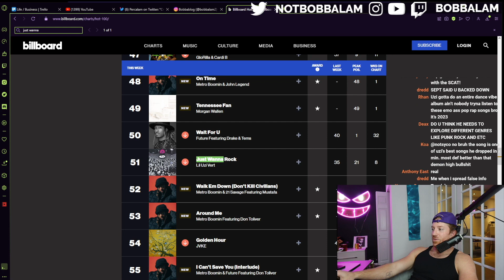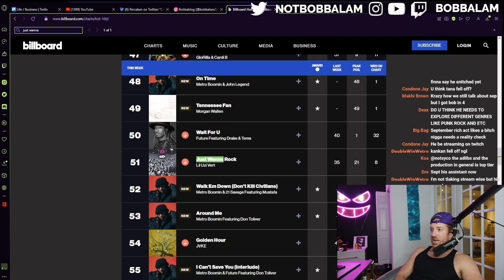Bobbalam Wants to Fight SeptembersRich